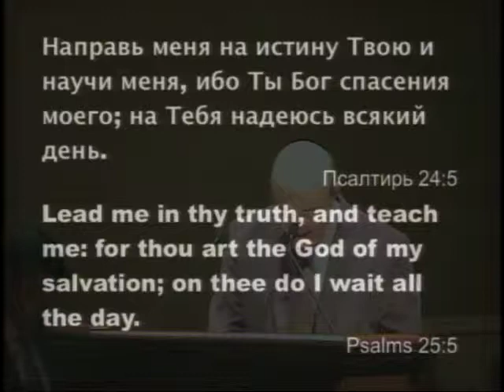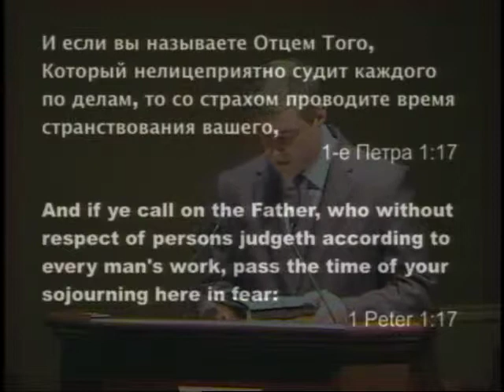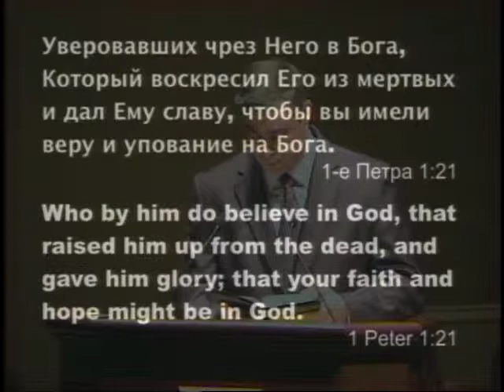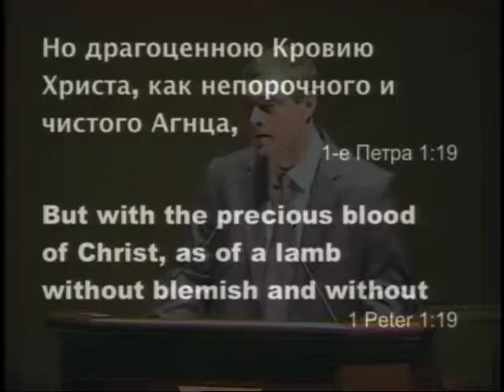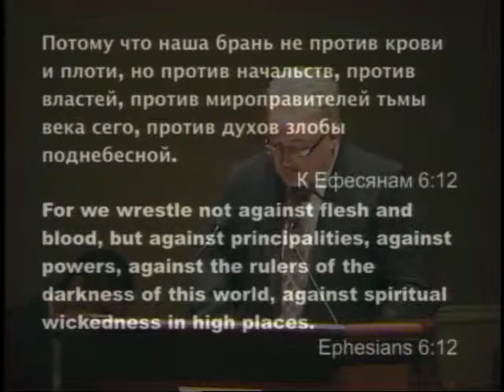01.25.2015pm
Charlotte, NC